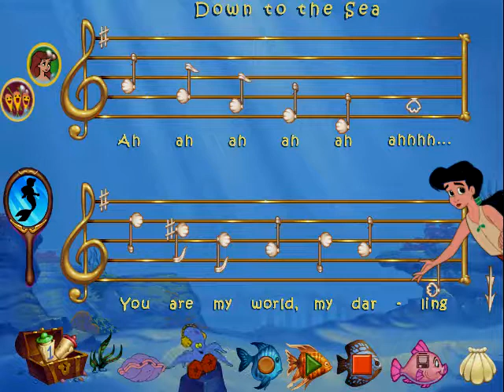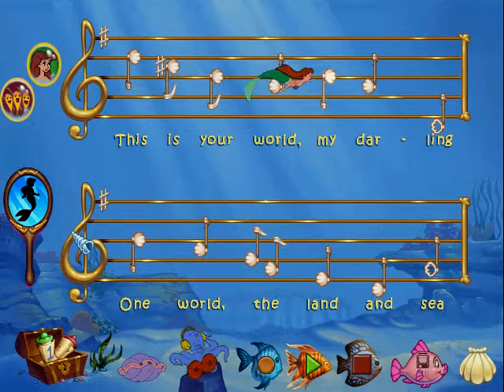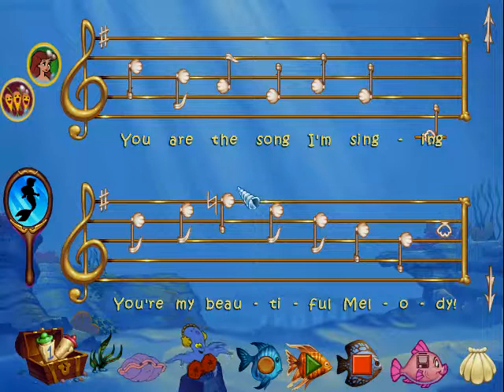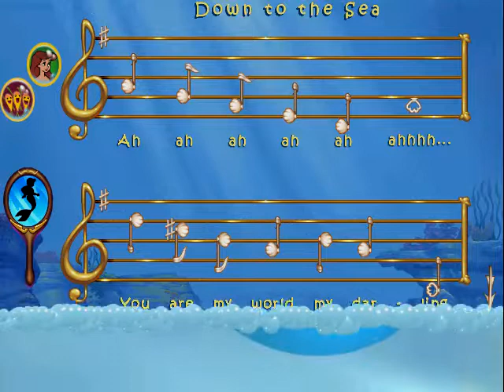The Little Mermaid II PC Longplay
Playing The Little Mermaid II on PC